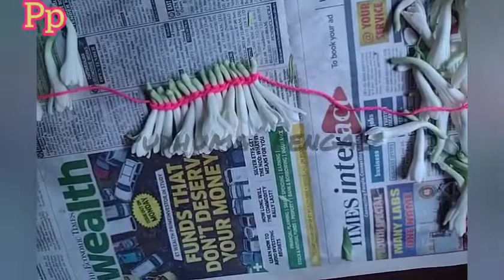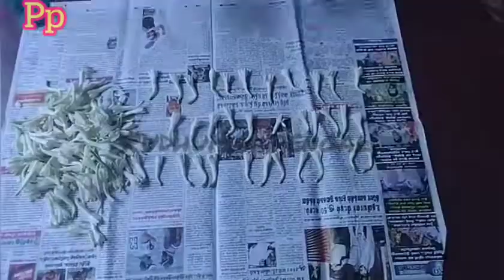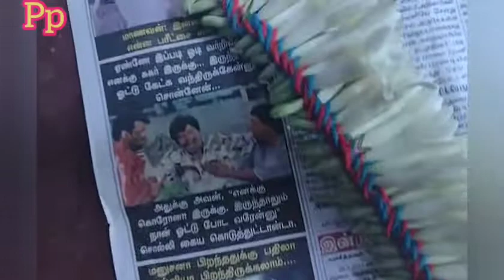Very Easy Method To String Sampangi Flower Pinnal Jadai Method/Sampang Poo Katuvathu Yepadi InTamil